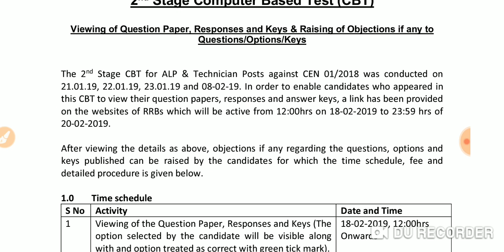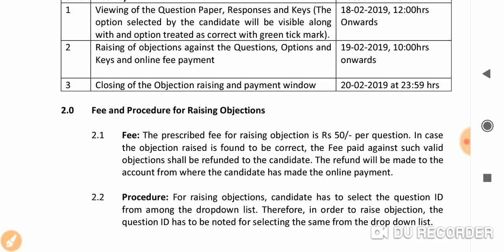RRB ALP & Technician CBT-2 Answer Keys| कब होगी जारी।Official Notification| रिजल्ट जारी ।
Comments